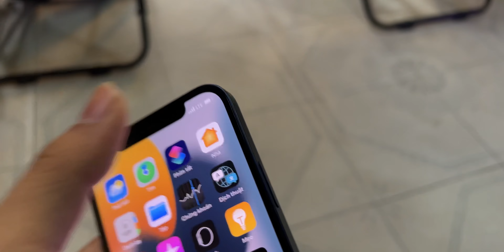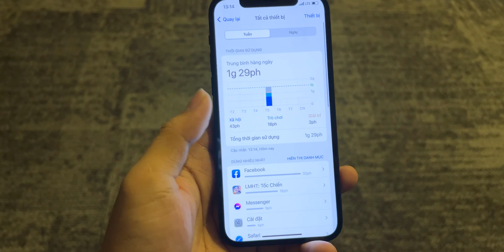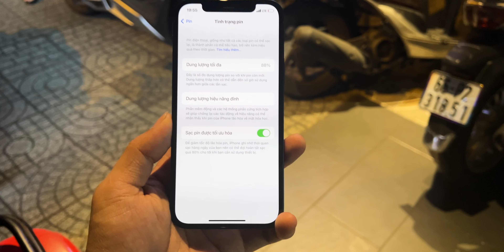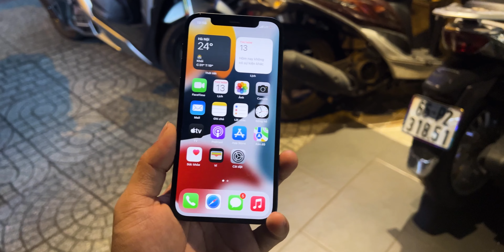Test pin thực tế một ngày với iPhone 12 có quá yếu?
Tham khảo iPhone 12 tại:
📞 Hotline bảo hành, kỹ thuật:
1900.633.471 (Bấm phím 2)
📞 Hotline hỗ trợ phần mềm: